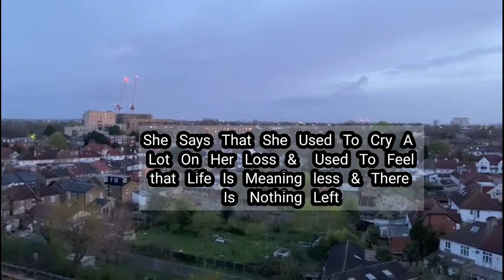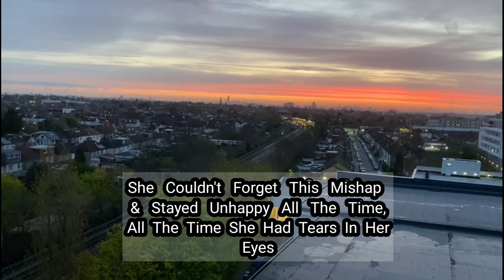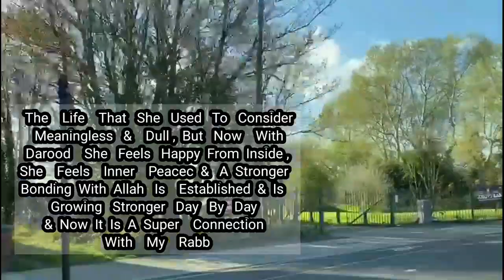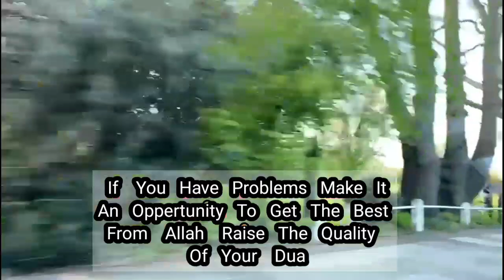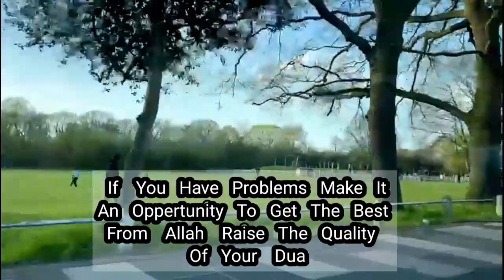Darood Sharif Istaghfar & Tahajjud Biggest Secret To Life Changing Miracles#saadiaahmedvlogs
Saadia Ahmed Vlogs vlogs